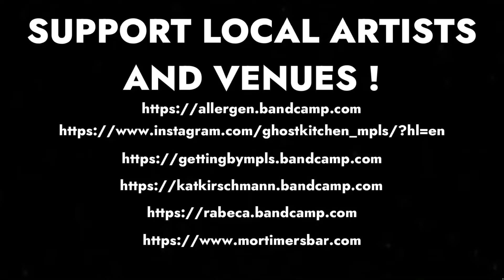June 9th 2022 Mort's Promo